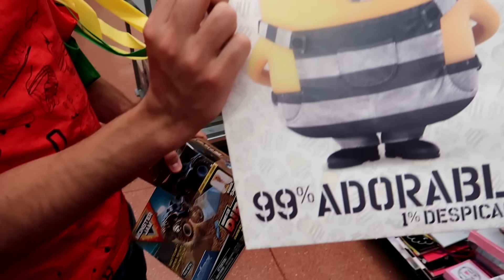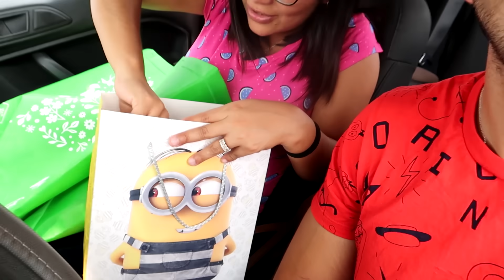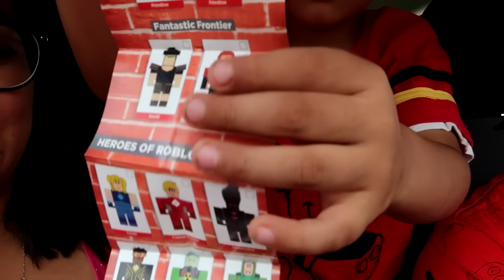Regalando Sonrisas | El Mejor Día del Niño | Family Juega